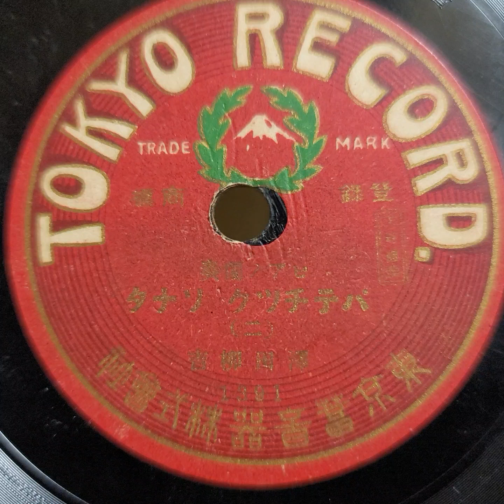澤田 柳吉（ピアノ独奏）♪パテチック ソナタ♪（二）1919年頃 78rpm record. Nipponophone phonograph.